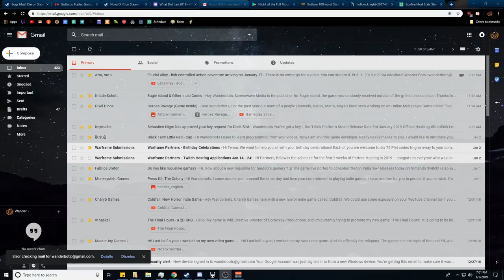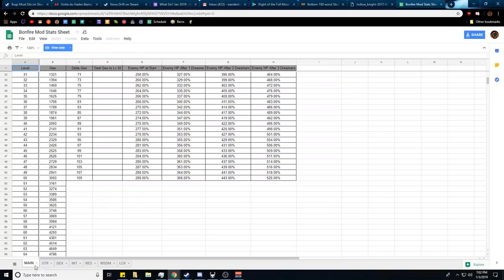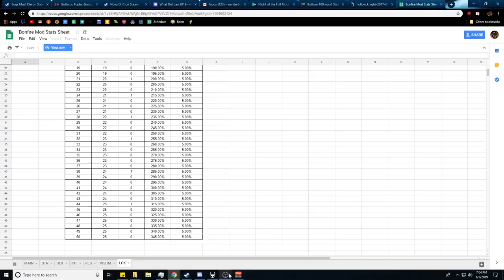Let's Play Modded Hollow Knight - PC Gameplay Part 5 - I Almost Forgot This Episode Today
Now that all the DLC is out, and several particularly cool mods too, I figured I'd start over fresh and beat the entirety of Hollow Knight this time around (if I can!)